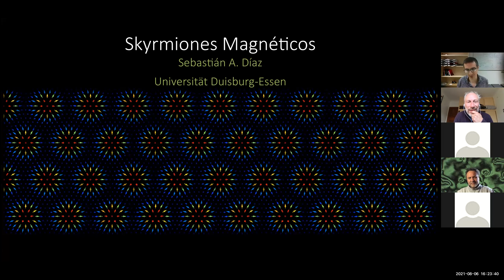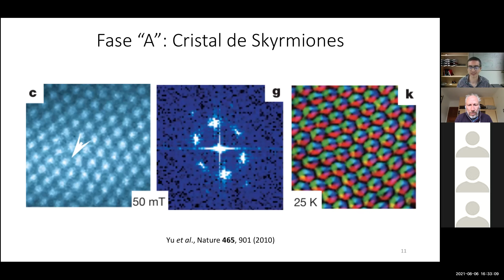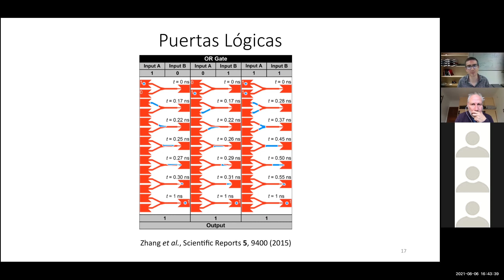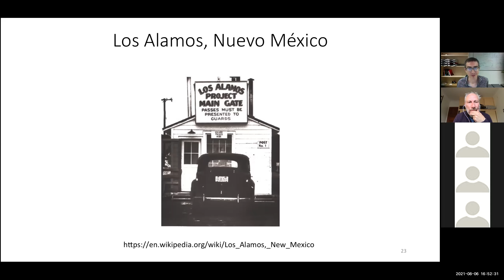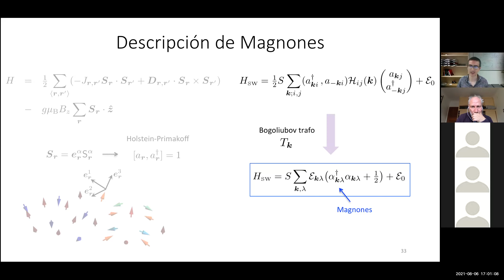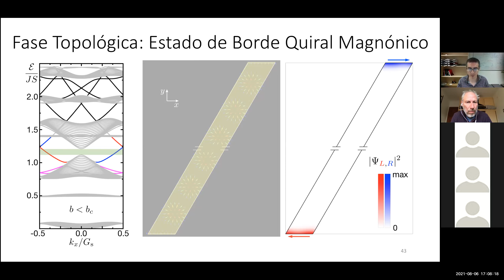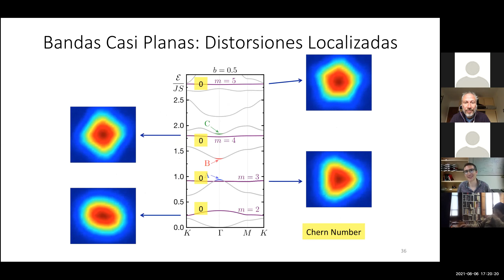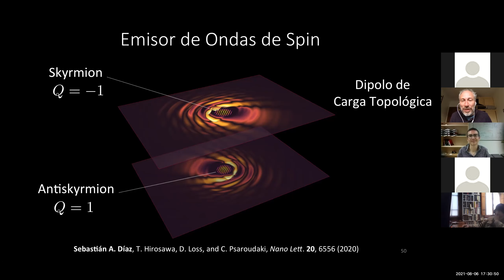Seminario DFI: "Skyrmiones Magnéticos", Sebastian Díaz 06/08/2021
¿Qué tienen en común una teoría de física de partículas de la década de los sesenta y una misteriosa fase de una familia de imanes? ¿Qué son los skyrmiones magnéticos y es posible que en el futuro los utilicemos en nuestros smartphones? Para responder estas preguntas, juntos recorreremos una sinuosa trayectoria de descubrimientos científicos, repleta de desafíos y fascinantes misterios. En nuestro recorrido veremos cómo los skyrmiones magnéticos fueron inicialmente detectados. Guiados por herramientas de simetría y topología, analizaremos el origen de sus peculiares propiedades dinámicas y cómo éstas pueden ser explotadas en nuevas arquitecturas computacionales. Revisaremos también un sorprendente fenómeno que ocurre en cristales de skyrmiones: sus ondas de espín (perturbaciones colectivas del orden magnético) adquieren propiedades topológicas que pueden llegar a usarse en tecnologías alternativas de eficiencia energética. Nuestro viaje culminará con la reciente dirección de investigación en la que del acoplamiento de un material superconductor convencional y skyrmiones magnéticos se pueden estabilizar estados ligados a Majorana.